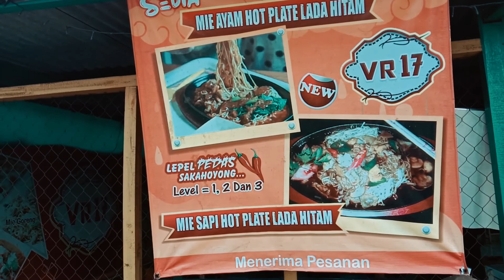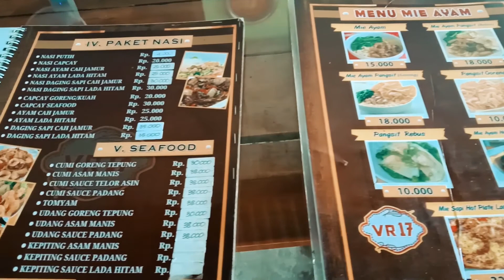Rumah Makan VR 17, Rekomendasi Kuliner Seafood di Kota Banjar .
Berita Banjar, (harapanrakyat.com),- Bagi Anda yang senang akan kuliner terutama seafood, tidak ada salahnya mencoba masakan asal China ini di rumah makan VR 17.

Selain menyediakan banyak menu seafood, rumah makan VR 17 yang berada di Jl Dewi Sartika, Parunglesang, Kota Banjar, ini juga berbagai macam jus buahan-buahan.

Salah satu yang menarik dari rumah makan ini adalah, pengunjung atau pembeli bisa melihat langsung chef atau koki saat memasak. Sebab, chef tersebut memasak di luar ruangan.

Saat HR Online mengunjungi tempat tersebut, chef Alex Herliandi, sekaligus pemilik rumah makan VR 17, begitu lihai layaknya koki profesional.

Alex menceritakan, sebelum membuka usaha rumah makan seafood, dia terlebih dulu bekerja menjadi chef di hotel dan restoran besar.

“Saya membuka rumah makan VR 17 pada tahun 2017,” ucapnya kepada HR Online, Selasa (30/6/2020).

Meski sekarang mengalami penurunan omset sampah 70%, karena terganggu dengan adanya virus Corona, namun Alex tetap berusaha agar rumah makannya tetap berjalan.

Untuk menu masakannya sendiri sangat beragam, mulai dari seafood, bakmi, ayam, dan ikan. Selain itu, tersedia juga batagor, seblak, minuman jus, teh, dan masih banyak menu yang lainnya.

“Harganya pun bisa dibilang masih terjangkau oleh masyarakat Kota Banjar,” tutur Alex.

Selain bisa makan di tempat, rumah makan VR 17 juga melayani pesanan melalui online, seperti via grab food atau go food.

Alex berharap, rumah makan miliknya itu semakin maju dan semakin berkembang. Supaya, VR 17 bisa membuka cabang dimana mana.

“Untuk masyarakat Banjar atau yang lagi main ke Kota Banjar, jangan lupa mampir ke rumah makan seafood VR,” pungkasnya. (Aji/R5/HR-Online)